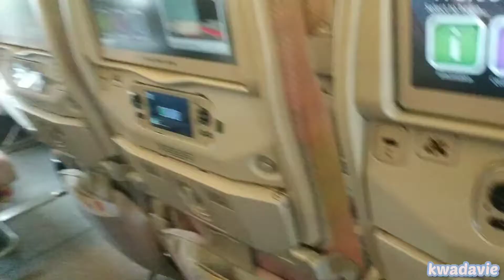EMIRATES AIRBUS EK730 | ECONOMY | ENTEBBE TO DUBAI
This video is for travel purposes,
travel from Entebbe -Uganda to Dubai-UAE